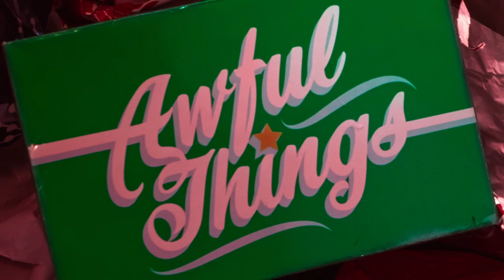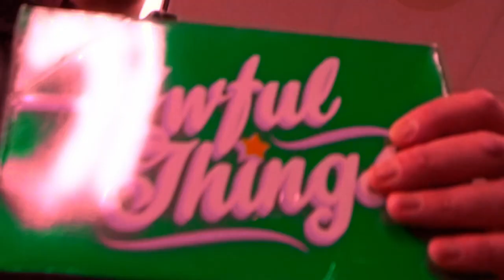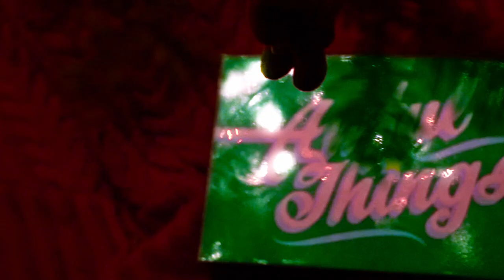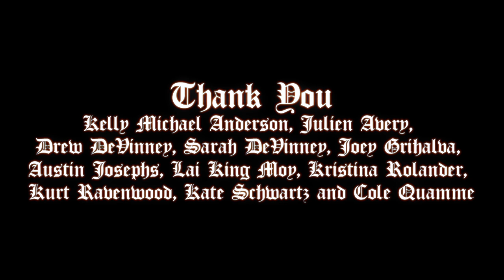Dinner Set Gang - Awful Things (Official Video (Remastered 2022)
Released in 2020, remastered in 2022

An American (not old, not young, but a viable, die-able age) battles the forces of hyper-consumerism and instant gratification for the adoration of his daughter. However, he seems to have let someone into his life that may stack the odds against him.

Credits:
Written and Directed by Dinner Set Gang

Co-Written by Casey Harris, Ryan Thomas Reeve and Wes Tank

Featuring: Derek De Vinney, Vera Avery, Molly Stepnik, Treccy MT, D’amato, Josh Evert

Art Direction and Costume Design: Casey Harris

Camera Operators: Ryan Thomas Reeve and Wes Tank

Editing, Post-Production, and Sound Design: Josh Evert

Colorist: Carol Brandt

Best Boy: Ryan Thomas Reeve

Worst Boy: Draco Malfoy

Thank you: Kelly Michael Anderson, Julien Avery, Drew DeVinney, Sarah DeVinney, Joey Grihalva, Austin Josephs, Lai King Moy, Kurt Ravenwood,  Kristina Rolander, Kate Schwartz, Cole Quamme

Dinner Set Gang is Derek DeVinney and Josh Evert.

Additional guitar by Drew De Vinney
Additional vocals by Treccy MT and D'Amato